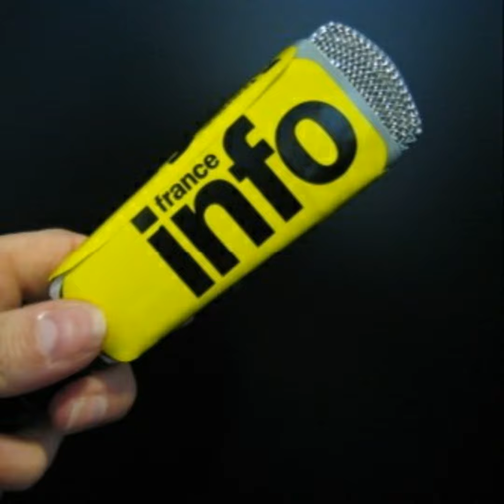Economia collaborativa: opportunità e sfide.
L'economia collaborativa è un modello economico basato sulla condivisione di risorse, servizi e competenze tra individui o organizzazioni attraverso piattaforme online. Questo modello offre molte opportunità sia per i consumatori che per i fornitori di servizi, ma presenta anche alcune sfide da affrontare.

Le opportunità dell'economia collaborativa sono molteplici. In primo luogo, permette di utilizzare in modo più efficiente le risorse esistenti. Ad esempio, piattaforme di car sharing consentono di ridurre il numero di auto in circolazione, riducendo così l'inquinamento e la congestione del traffico. Inoltre, l'economia collaborativa offre nuove opportunità di guadagno per i fornitori di servizi. Le persone possono monetizzare le proprie competenze e risorse attraverso la condivisione di alloggi, auto, abilità o qualsiasi altro bene o servizio posseduto.

Inoltre, l'economia collaborativa favorisce la creazione di comunità e l'interazione sociale. Le piattaforme online permettono alle persone di connettersi e condividere esperienze, promuovendo così la condivisione di conoscenze e la collaborazione.

Tuttavia, ci sono anche alcune sfide legate all'economia collaborativa. Una delle principali è la regolamentazione. Poiché molti dei servizi offerti nell'economia collaborativa sfidano le norme tradizionali, è necessario trovare un equilibrio tra la promozione dell'innovazione e la protezione dei consumatori. Ad esempio, nel caso degli alloggi in affitto tramite piattaforme come Airbnb, è importante garantire la sicurezza degli ospiti e il rispetto delle norme locali.

Un'altra sfida è rappresentata dalla concorrenza sleale. Molti fornitori di servizi tradizionali si sentono minacciati dalla concorrenza dell'economia collaborativa, che spesso opera in una zona grigia della regolamentazione. È quindi importante stabilire regole e norme chiare per garantire una sana concorrenza e proteggere tutti i soggetti coinvolti.

Infine, c'è anche il rischio di una crescente disuguaglianza economica. Sebbene l'economia collaborativa offra opportunità di guadagno per molti, potrebbe anche creare una divisione tra coloro che possono partecipare attivamente e coloro che non possono. Ad esempio, coloro che non dispongono di risorse o competenze specifiche potrebbero essere esclusi dal trarre vantaggio da questo modello.

In conclusione, l'economia collaborativa offre molte opportunità di efficienza e guadagno, ma richiede una regolamentazione adeguata per affrontare le sfide legate alla sicurezza e alla concorrenza. È importante trovare un equilibrio che consenta di sfruttare appieno i vantaggi di questo modello economico, senza trascurare la protezione dei consumatori e la promozione di una distribuzione equa dei benefici.